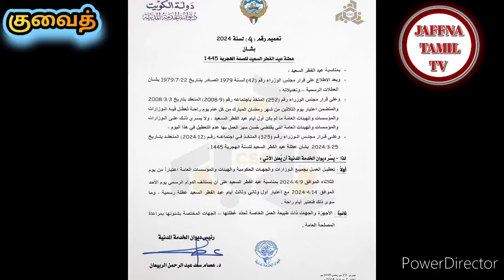Kuwait tamil news | JAFFNA TAMIL TV | 04.04.2024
குவைத் செய்தி
குவைத் வீசா
குவைத் இலங்கை தூதரகம்
குவைத் கை அடையாளம்